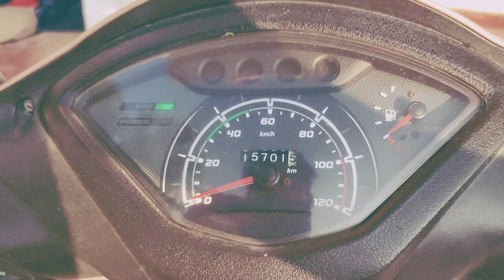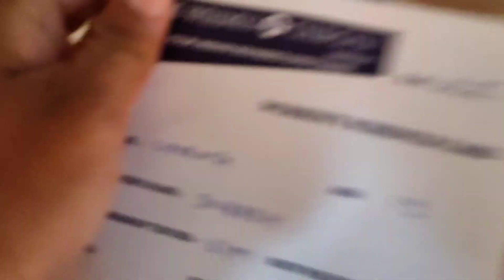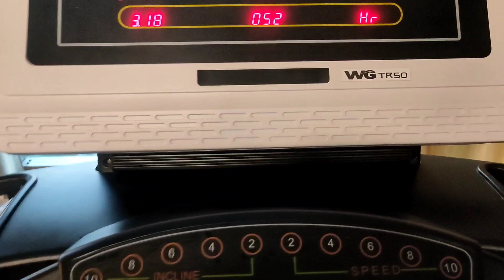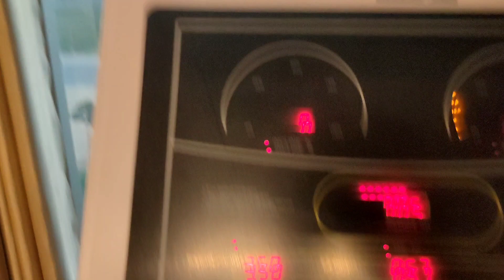First Day At Gym Vlog 😍😍|| Body Transformation Starts Now||30 Days Challenge||Beginners Mix Workout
Hi
In this video . I give you a little gym tour and  I have taken 30 days transformation challenge soo stay tune to next upcoming video
Thankyou